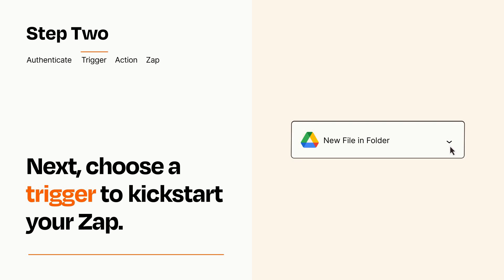How to Connect Google Drive to Notion - Easy Integration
So you want to connect Google Drive to Notion? You can do it with Zapier!